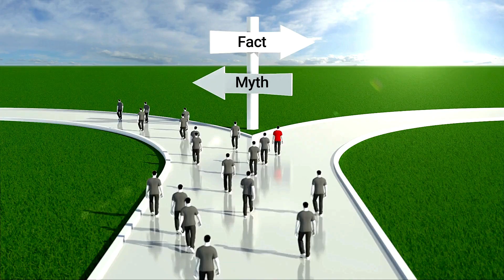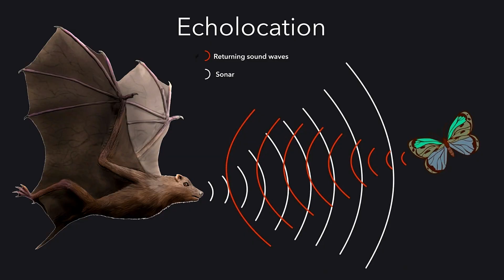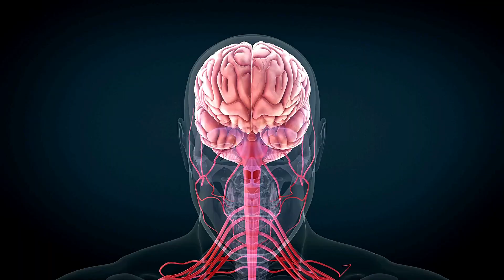False Facts Everyone Still Believes | Unveiling the Truth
🤔 Think you've got your facts straight? Get ready to have your mind blown as we delve into "10 False Facts Everyone Still Believes" in this eye-opening YouTube video! From historical myths to everyday misconceptions, join us on a fact-checking journey to separate truth from fiction.

🕵️‍♂️ Our expert research team has meticulously uncovered some completely false facts that everyone still believes. Challenge your understanding of common knowledge and be prepared for surprising revelations about myths everyone believes. This video goes beyond mere debunking – it's an empowering exploration of knowledge!

🚨 Are you curious about fake facts that everyone still believes? Brace yourself for a myth-busting adventure that exposes false facts that everyone still, well, believes! Knowledge is power, and it's time to question everything you thought you knew! 🌐💡